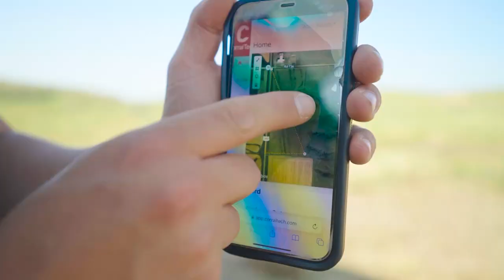FPS 2022 PREVIEW WITH DENA MORGAN